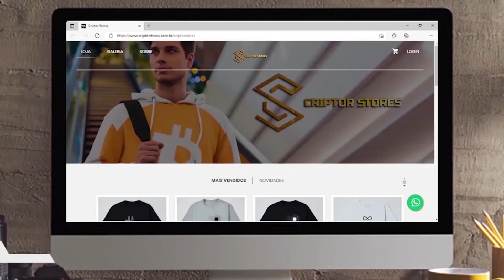CIDADE DE TRAILERS ABANDONADOS NOS ESTADOS UNIDOS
FALA RAPAZIADA, EU SOU O SELISMAR LIMA E ESSE É MEU CANAL!

E NO VIDEO DE HOJE EU FUI ATÉ UMA CIDADE ABANDONADA DE TRAILERS LUXUOSOS AQUI NOS ESTADOS UNIDOS, NÃO TINHA NINGUÉM LÁ, AS PESSOAS DEIXAM SEUS TRAIERS LÁ E VÃO EMBORA, SE VC GOSTA DESSE TIPO DE CONTEÚDO, VEJA ATÉ O FINAL E DEIXE SEU LIKE!

COMPARTILHE E DEIXE MUITO SEU LIKE ! 🔔 ATIVE AS NOTIFICAÇÕES para não perder novos vídeos! 👉 ENTÃO VALEU .. FALOU .. FUI.🤙